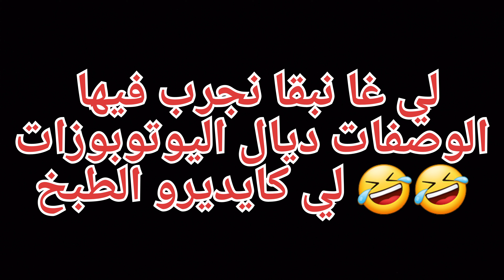حليمة تجرب #1: جربت المملحة ديال حلويات اسماء asmae sweets اجيو نشوفو واش نجحات ولا لا ؟؟🤔🤔